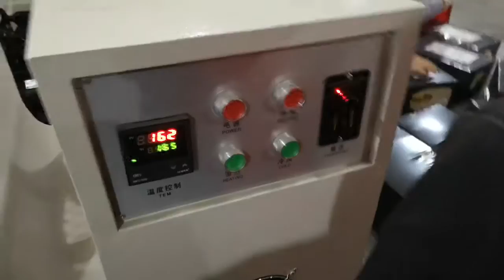Black plastic film automatic thermal shrink wrapping machine for carton box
Shanghai Chengqi Packing Machinery Co., Ltd.
Contact person: Mark Zhao
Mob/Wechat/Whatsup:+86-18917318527